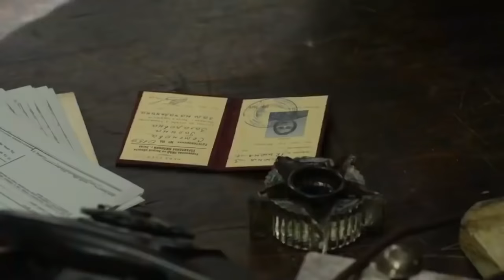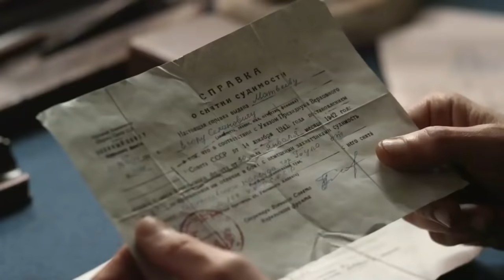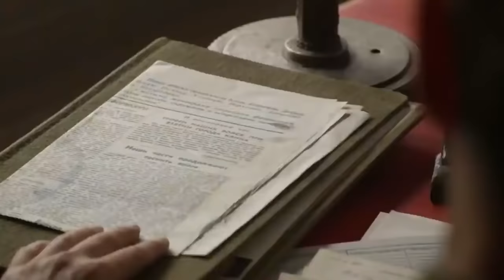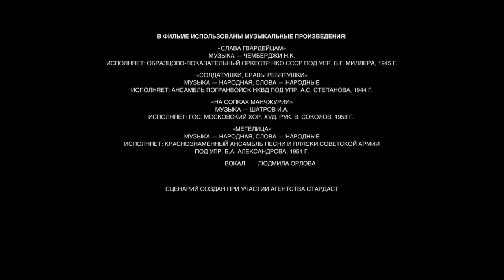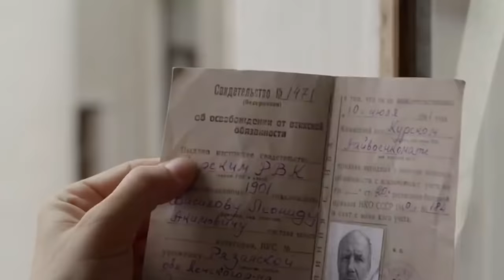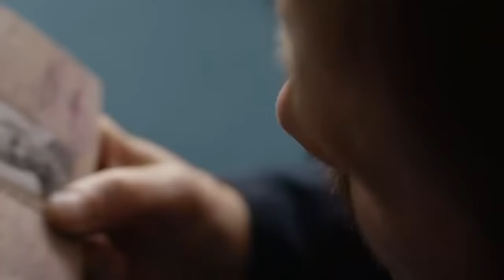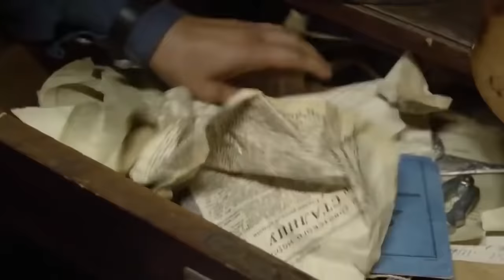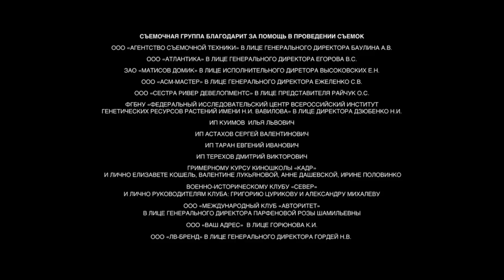НОВЫЙ ФИЛЬМ! ОРУДУЕТ БАНДА В СОСТАВЕ ЕЕ ПОВЗРОСЛЕВШИЙ СЫН! Комиссарша! 1-4 СЕРИИ! Русский фильм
Галина Семенова уехала из родного городка в Москву много лет назад, оставив маленького сына Илью на воспитание матери. В столице после окончания института попала на работу в отделение милиции, откуда в 41-ом ушла на войну. Через два года после ранения Семенова возвращается на службу в родной город: на освобожденных землях остро не хватает людей, которые бы навели порядок. Приехав на место, она выясняет, что город терроризирует банда, в составе которой – ее повзрослевший сын. Галина и Илья начинают поединок. Тяготы военного времени сделали их непримиримыми врагами. Но лишь пройдя испытание ненавистью, они понимают и прощают друг друга, объединяясь перед лицом общего врага.